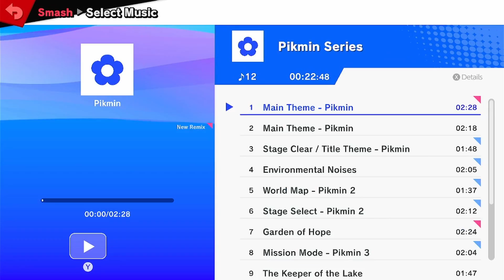Castle Siege 21 - Losers Round 6 - Jareed (R.O.B.) vs 1whohears (Roy)